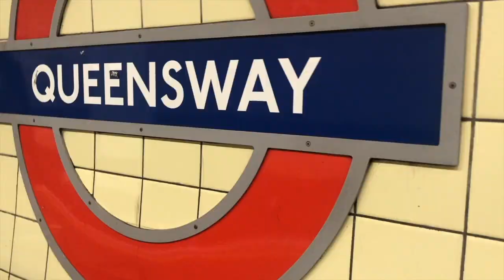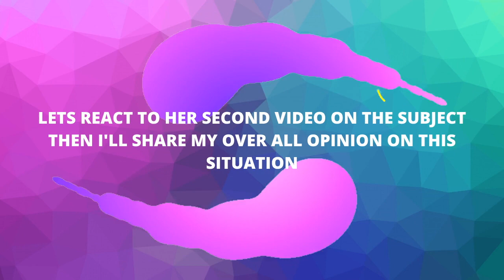Why Did Trisha Paytas think it was okay to do this? (DID CLAIMS)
TRISHA PAYTES DOES NOT HAVE DISSOCIATIVE IDENTITY DISORDER.

Enter My giveaway for a chance to win a fully custom self care box

🦋ChewiGem🦋
Use code “Lydia” for a free Flip Bangle with your board pendant order, simply add both to your basket type in the code and bam! you have your free Flip Bangle.

YoungMinds
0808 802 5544 (parent helpline)